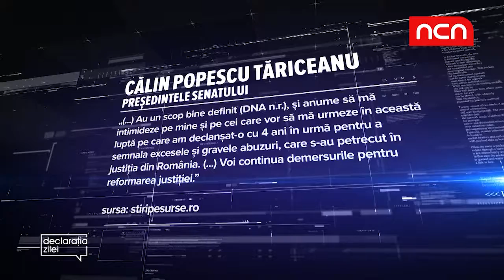Declaratia Zilei 27 noiembrie